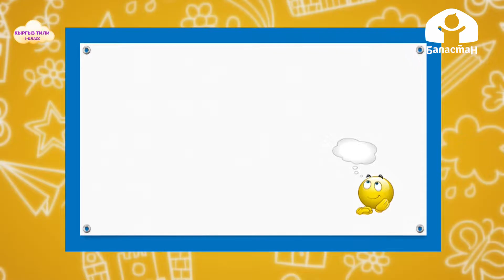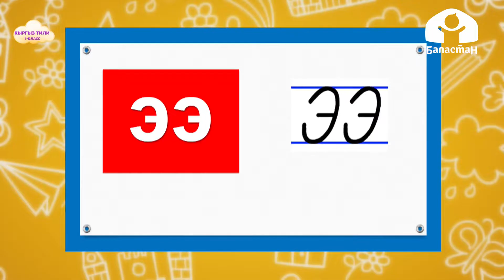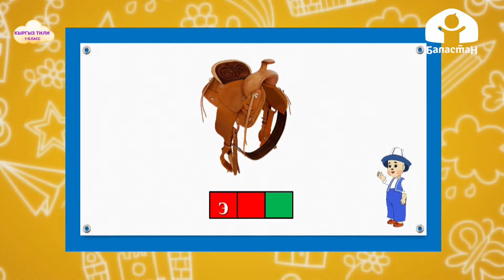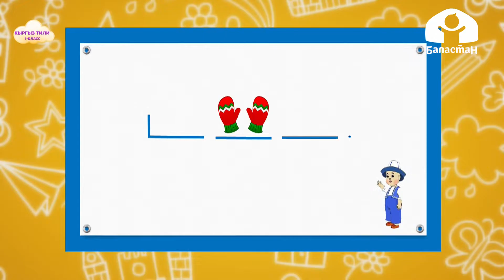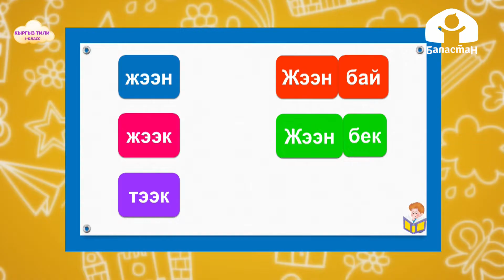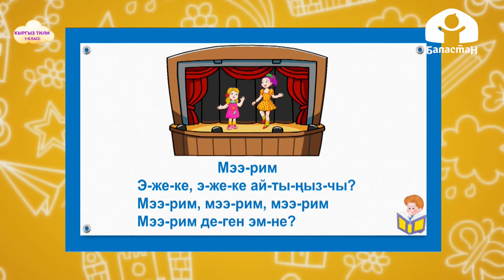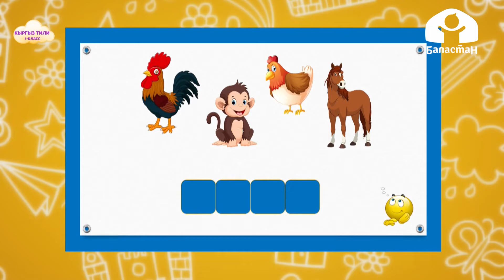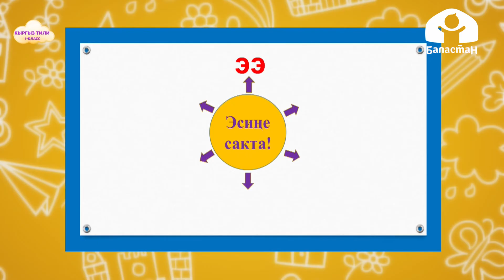Кыргыз тили 1-класс / Созулма Ээ тыбышы / ТЕЛЕСАБАК 4.02.21